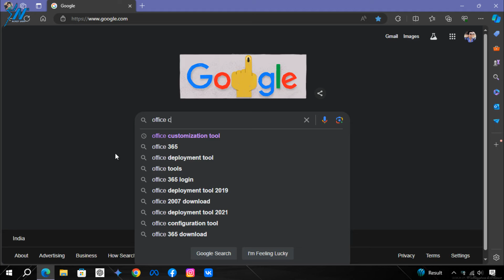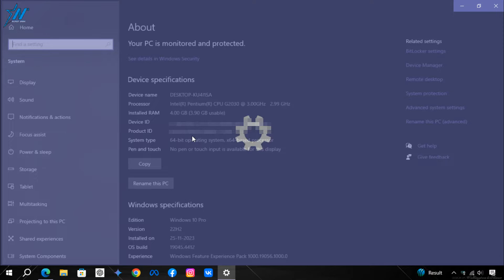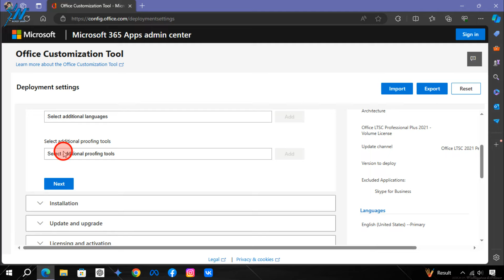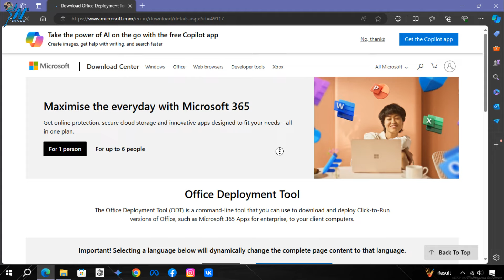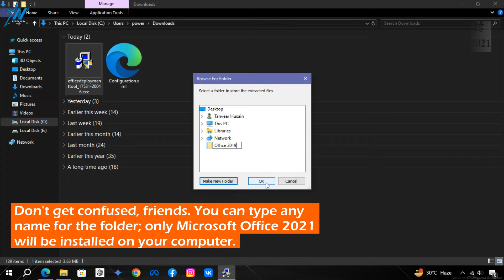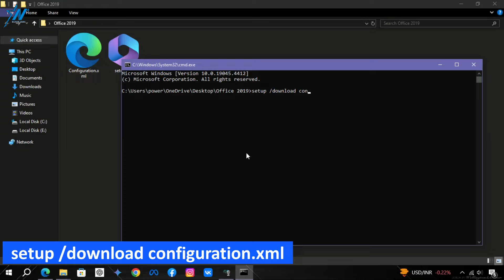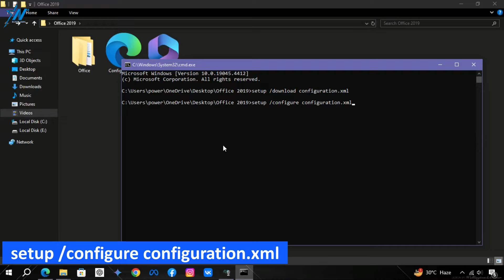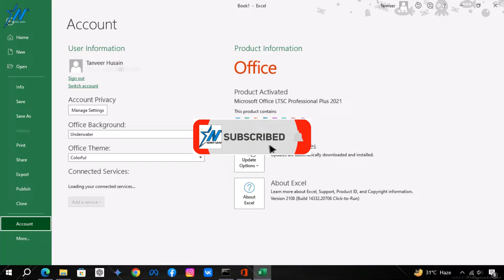How to Install Microsoft Office 2021 from Microsoft | Download and Install Office 2021 | Free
Unlock Your Potential with Office 2021 in 2024

Effortlessly Download & Install Office 2021 from Microsoft (Comprehensive 2024 Guide) & Boost Your Productivity with Advanced Tips and Tricks! This detailed guide walks you through the Office 2021 download and installation process.

It's motivates me to create more contents.

🔗Commands you need:
✅  setup /download configuration.xml

Chapters:
0:00 Office 2021 Intro
0:28 Customize Office Package
4:15 Download Office Deployment Tool
4:45 Extract MS Office XML Configuration File
5:55 Download MS Office 2021 Setup
7:08 Install MS Office 2021
8:47 Outro